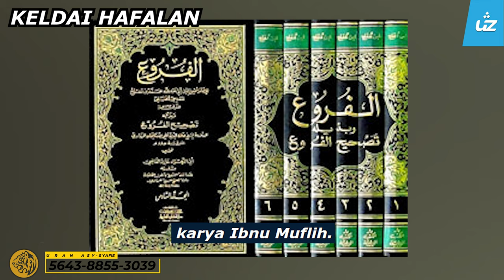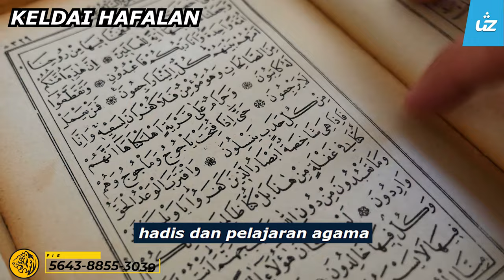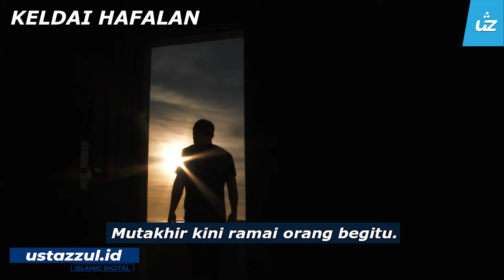TAHUKAH ANDA, APA ITU KELDAI HAFALAN - Ustaz Zul Pandan